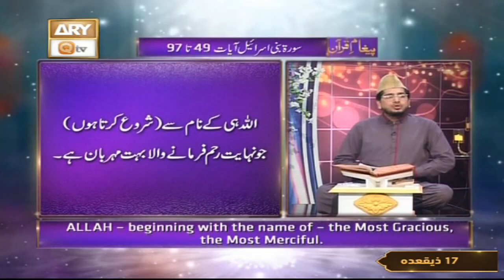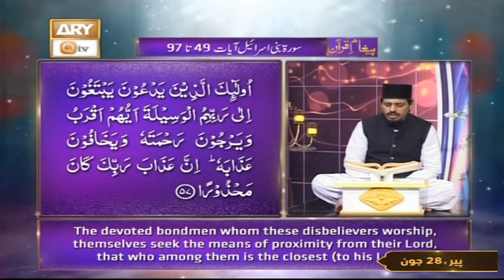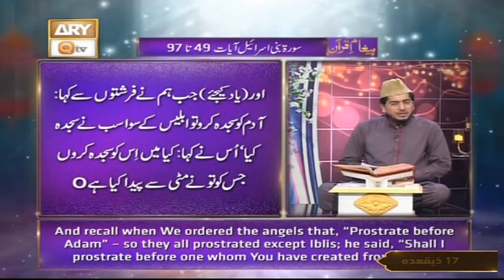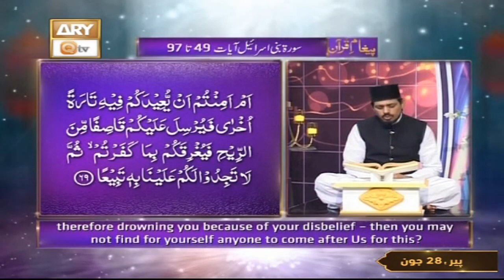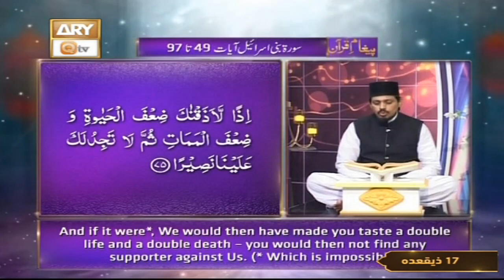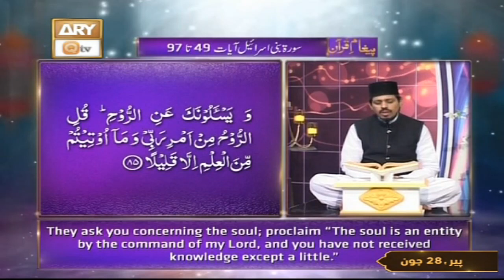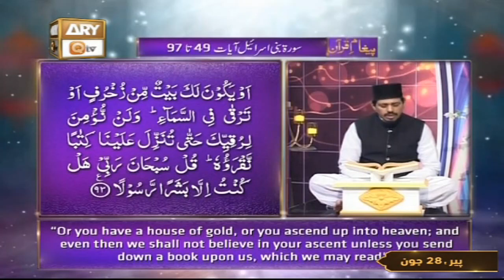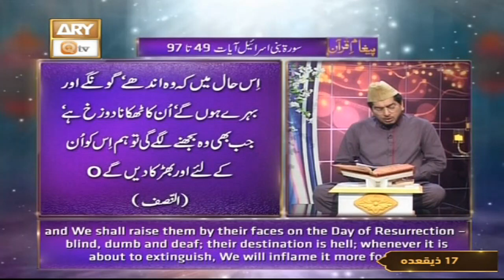Surah Israel Ayat 49-97 - Recitation Of Quran With Urdu & Eng Translation